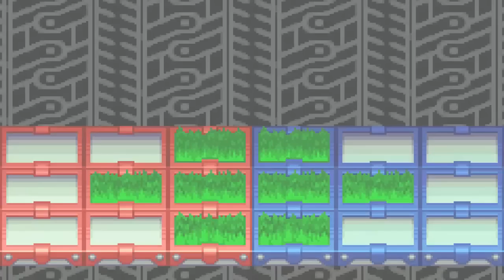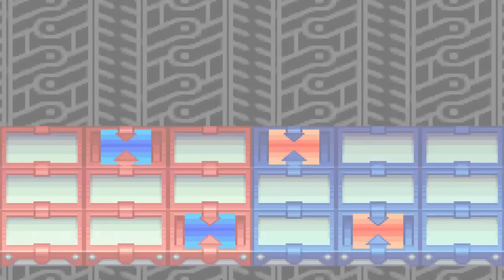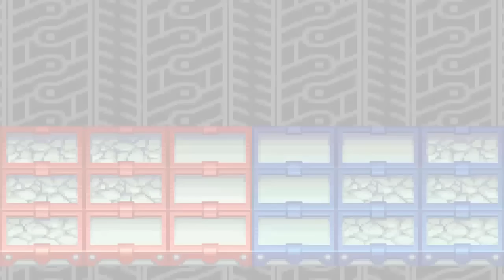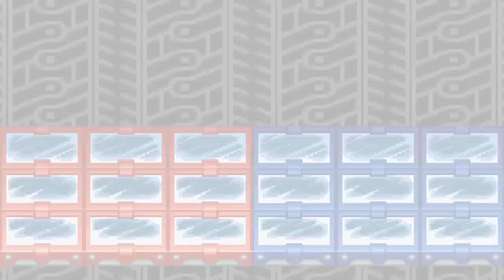Let's Play Mega Man Battle Network 2 - Episode 35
Episode 35 of Let's Play Mega Man Battle Network 2.